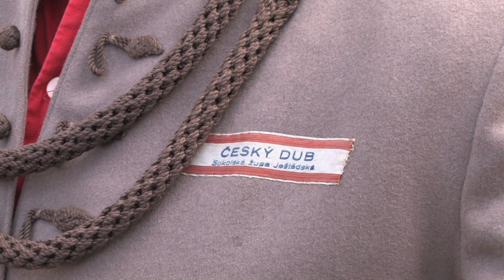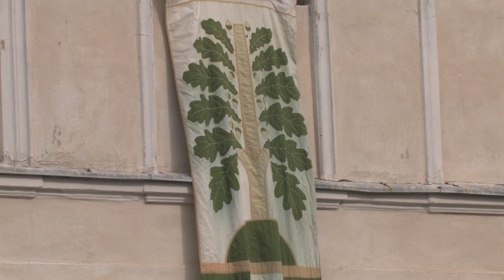Český Dub - Pietní akt u komendy 8.5.2014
Pietní akt osvobození Českého Dubu a uctění obětí osvobozování.